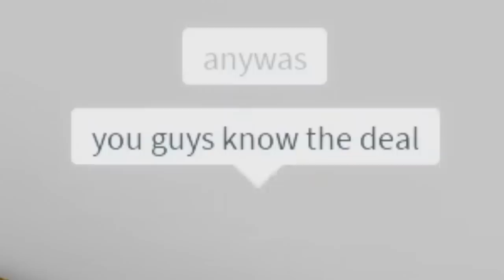Popular Family vs Hated Family in Roblox BROOKHAVEN RP!!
🛒 Hottest Merchandise!!